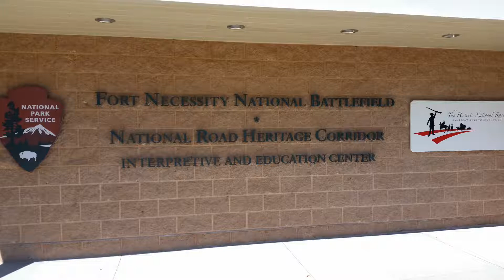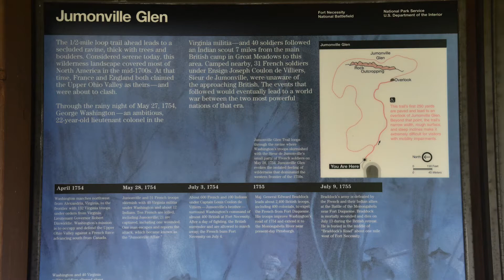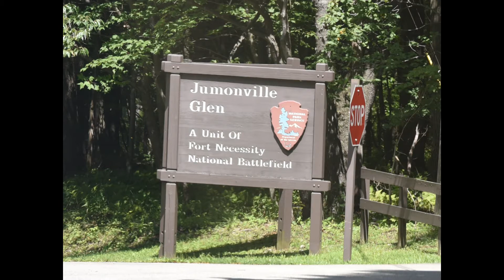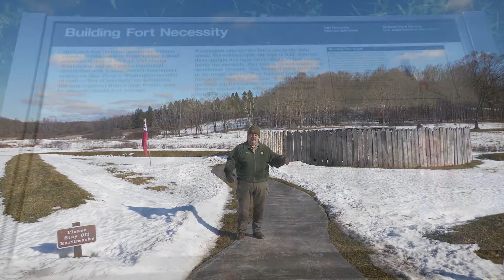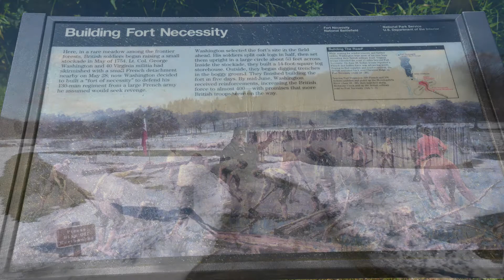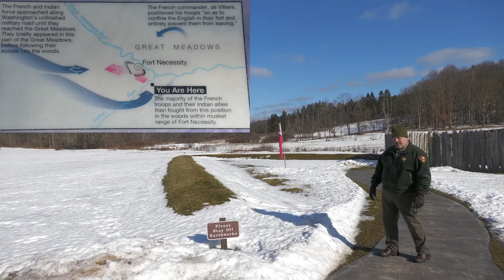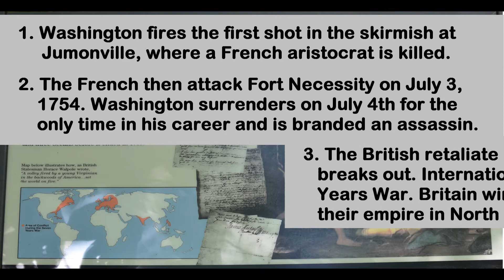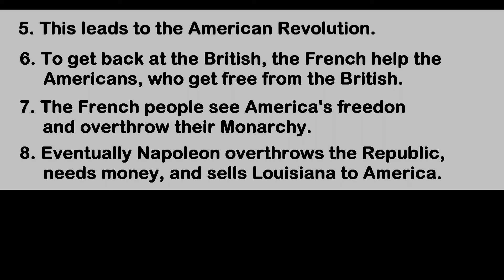Did George Washington Single-handedly Start an International War? - Fort Necessity & Jumonville PA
Did George Washington Single-handedly Start an International War? - On May 28, 1754, George Washington may have fired the very first shot in what became a war. In North America, it was called the French and Indian War. In Europe, it was called the Seven Years War, and involved many countries.
At the time, Washington was a Lt. Colonel in the British Colony of Virginia's army. He, and his soldiers, were building a road from the frontier outskirts of Virginia over to the 'Forks of the Ohio River', an area now called Pittsburgh. The French also claimed the around the Forks of the Ohio.
Through a series of events, French forces were in the area trying to get British citizens out. They had already removed a small group of British soldiers who were trying to build a fort at the Forks. Washington had received orders from Virginia Governor Dinwiddie to stop the French. Washington had heard from his American Indian allies that "hostile" French forces were approaching where he was building his road. On the morning of May 28, 1754, Washington's small detachment approached the small French encampment. Shots range out. Many experts believe Washington may have fired the first shot. In details which will be covered in this video, the French commander was killed in the fighting.
Washington returned to an area called the Great Meadow, and hastily built a small fort. About a month later a large French force approached and surrounded the fort. After some fighting, the French convinced Washington to give up.  Washington, for the only time in his military career, surrendered on, oddly enough,  July 4th, 1754. The surrender papers written in French said Washington had assassinated the French commander, the brother of the force which had just defeated Washington.
These events sparked the French & Indian and Seven Years War. The repercussions of this led to massive political changes on the North American continent, and in Europe. FYI, this discusses events in North America regarding lands under dispute between two European nations. It does not address the issue that these lands were originally the home of various American Indian tribes.
Special thanks to Park Service Rangers Brian Reedy and Joss Freeman who narrate parts of this video. 𝗧𝗿𝗮𝘃𝗲𝗹𝘀 𝘄𝗶𝘁𝗵 𝗣𝗵𝗶𝗹 𝗰𝗼𝗽𝘆𝗿𝗶𝗴𝗵𝘁𝗲𝗱 𝗯𝘆 𝗣𝗵𝗶𝗹 𝗞𝗼𝗻𝘀𝘁𝗮𝗻𝘁𝗶𝗻 -
Video Credits:
Videos featuring Rangers Reedy and Freeman from the national park Service (Public Domain)
"Flyover" videos from Google Earth.
𝗣𝗵𝗼𝘁𝗼 𝗖𝗿𝗲𝗱𝗶𝘁𝘀:
Several photos of old paintings, sketches and maps either listed in the Public Domain because of their age or because they were produced by the US government.
United States Army Old Guard Fife and Drum Corps - all in the public domain